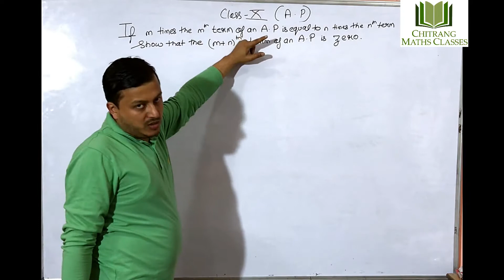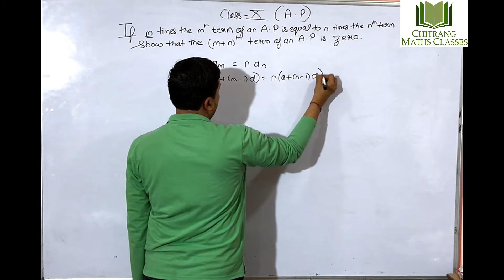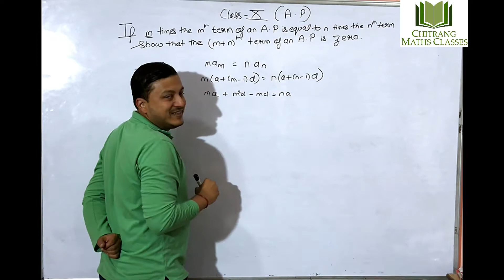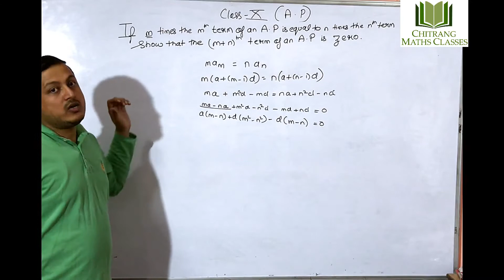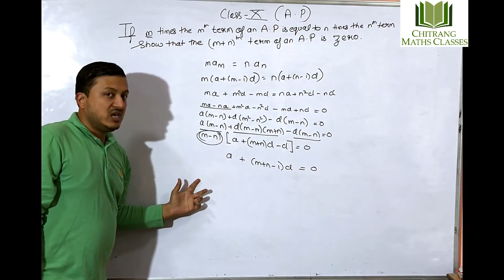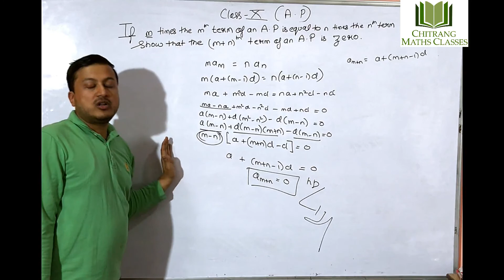CMC- Prove that the m+n term of A.P is Zero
This video explains the question that m tern is 1/mn and the n term is 1/n, prove that the m+n term is 0